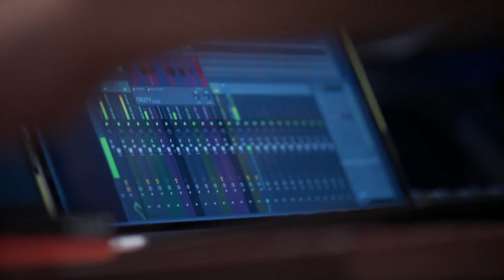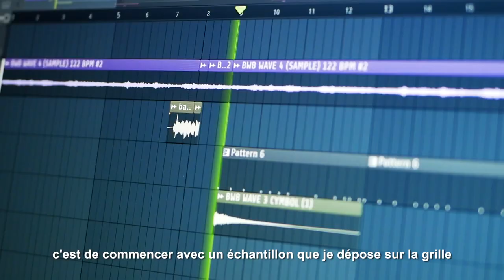Le contrôleur AKAI FIRE pour FL Studio avec Steel Banglez (vidéo de La Boite Noire)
Le producteur anglais Steel Banglez donne son avis sur le contrôleur AKAI FIRE pour FL Studio.

Le contrôleur AKAI Fire permet de piloter Fruity Loops pour conserver une approche tactile de la création musicale tout en conservant la souplesse d'un logiciel.

FICHE TECHNIQUE
- Intégration plug and play avec FL Studio
- Séquenceur pas à pas pour insérez des événements en temps réel
- Matrice de 4 x 16 pads RVB sensibles à la vélocité
- Modes Drum, Note et Performance
- Afficheur Oled graphique
- 4 banques de 4 potentiomètres tactiles assignables
- Fonctions de navigation avancées
- Boutons de commande dédiés pour explorer et charger rapidement vos échantillons et projets
- Inclut le logiciel FL Studio Fruity Fire edition
- Poids et dimensions : 760 gr, 316 x 166 x 43 mm